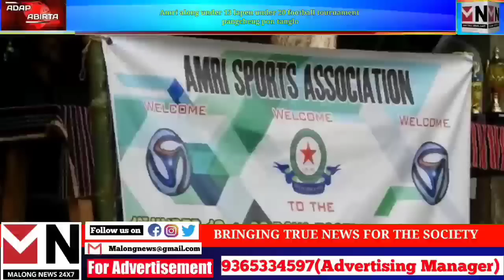MN arnikangsam abirta // 8-10-2022